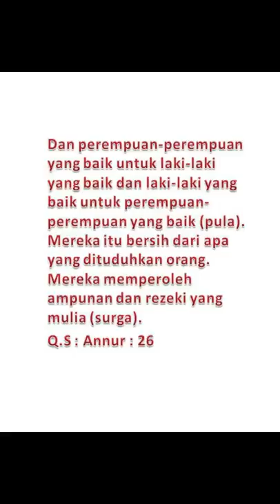UNTUK PARA PERNCARI DAN PENANTI